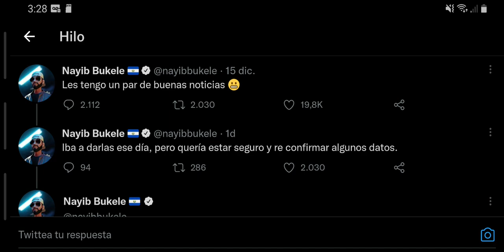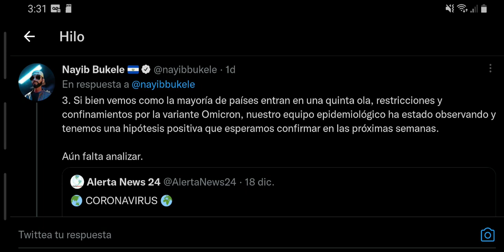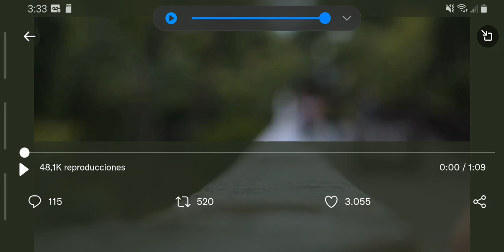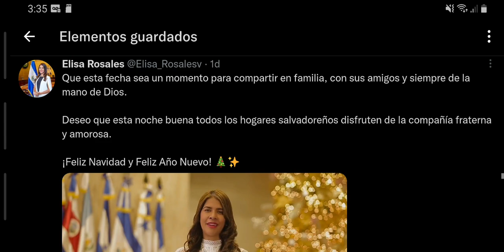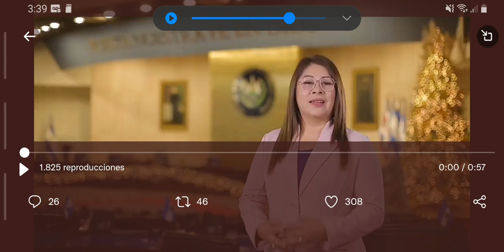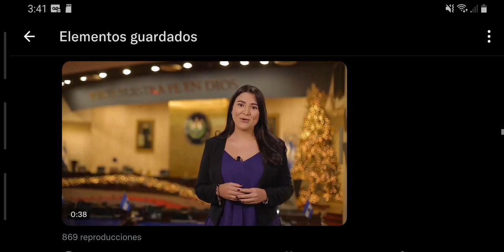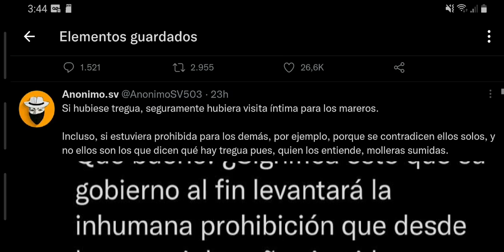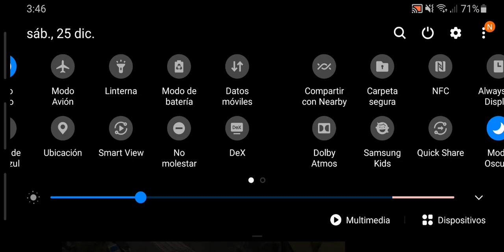🔴 ¡Impactante! No creerás lo que ACABA DE DECIR BUKELE EN NAVIDAD